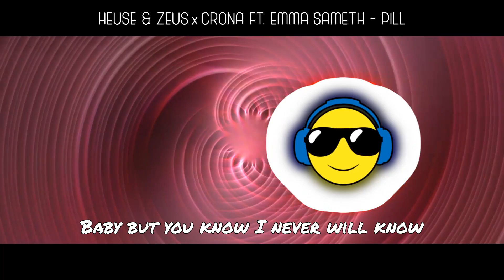Heuse & Zeus x Crona ft. Emma Sameth - Pill (Lyrics)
HeadPhonesMode is a record label dedicated to releasing FREE to download music.
Heuse & Zeus x Crona ft. Emma Sameth - Pill (Lyrics) [Trap]

▼Lyrics:
Oh you make me wanna talk back
Talk back to you
Say you, say you like that
If I hate you then find someone new
Baby but you know I never will know
So I choke you down just like a pill

Oh yeah
Take you like a pill

And I feel, feel, feel
You like a pill, pill, pill
To get my feel, feel, feel

Do me in the worse way
Don't let me sleep
Never say you're sorry
Oh maybe I'll leave